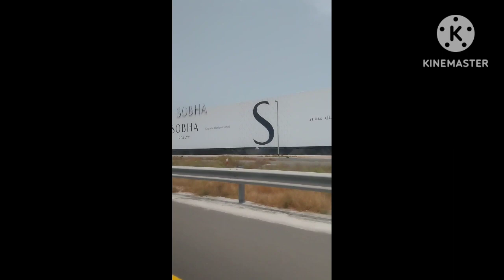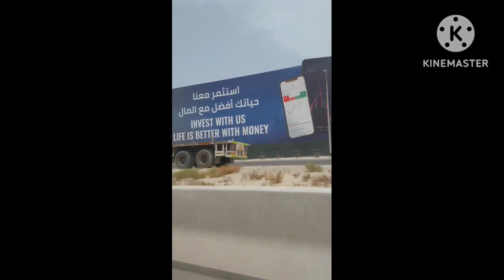Travel from City Walk to Splendour Villa Al Safa 1